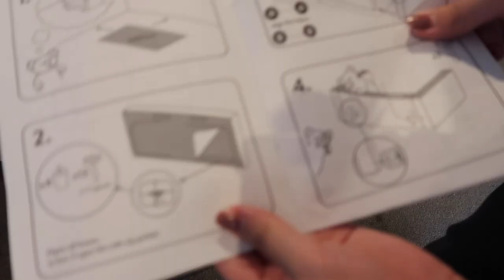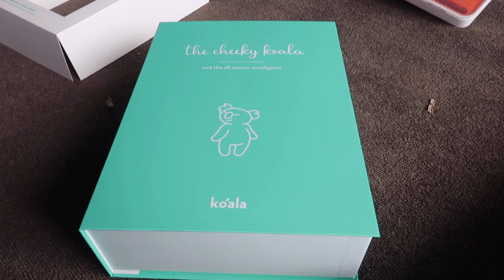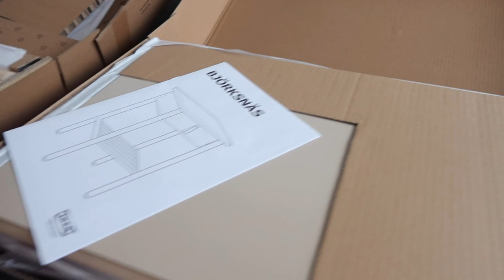Back in Australia + Moving during a pandemic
We're back home in Australia and decided to pick up the camera again to vlog our experience of trying to find an apartment and moving during this pandemic.